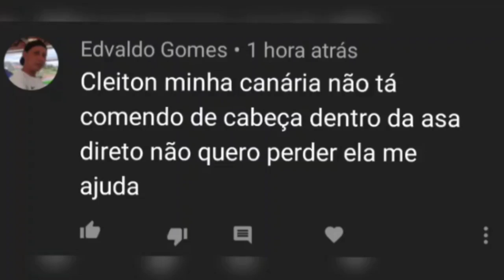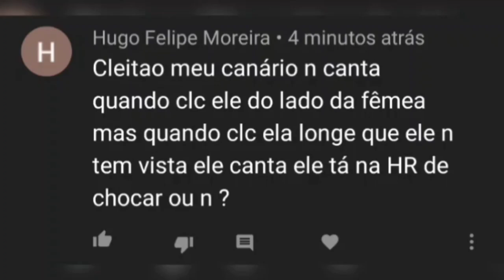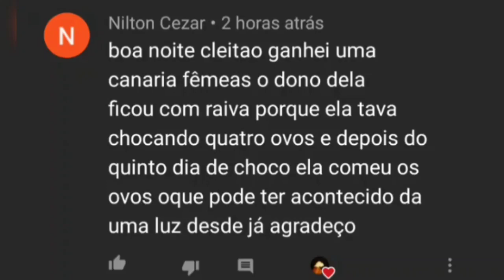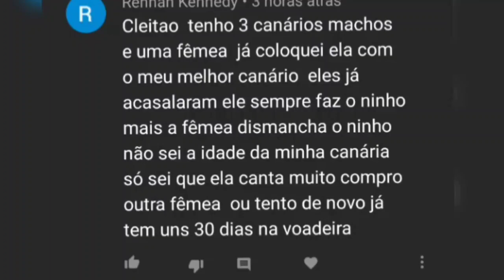Canário não quer cantar do lado da fêmea | Canária bebeu os ovos após 5 dias de choco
Vamos com mais um corujão pra tentar tirar a dúvida de alguns de nossos inscritos
Por que será que as Canárias bebem os ovos as vezes?
E os canários que escondem a cabeça na asa. Qual será o problema?
Sem falar dos canários que ficam mudos perto da fêmea